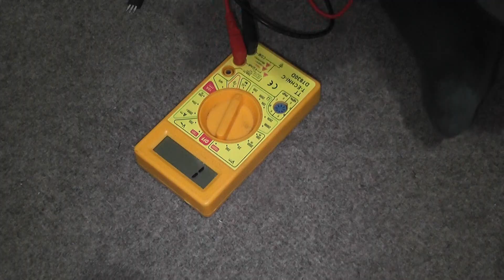BLENDER MOTOR SİGORTA TRİYAK TAMİRİ NASIL YAPILIR (evde elektronik)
BLENDER MOTOR SİGORTA TRİYAK TAMİRİ EVDE ELEKTRONİK TAMİR NASIL YAPILIR  HOW TO REPAİR ile kendin yap, youtube ile izle öğren

Bu videoyu beğendiyseniz beğeninizi beğen butonuna basarak gösterebilirsiniz. Samimi yorumlarınızı her zaman bekliyoruz. Saygı ve Sevgiyle İyi izlemeler.

"YARDIMCI OLABİLMEM İÇİN LÜTFEN DİKKATLE OKUYUNUZ"

Kanalımız içerisinde bir çok konuda çekilmiş ve çekilmeye devam ettiğimiz oynatma listesi  vardır.

Nasıl yapılır videolarının ve  diğer içeriklerin  bulunduğu oynatma listelerimiz

➤ Hayvanlar Dünyası: (YAKINDA)

Merhaba, ben İsa (herseyyoutube). Kanalımız içerisinde adından da anlaşılacağı üzere youtube da merak edilen tüm konularda bilgilendirme ve bazen eğitim  maksatlı videolar çekmekteyiz. Bunların bir çoğu günlük hayatımızda bizlere fikir verme niyetiyle çekilmiş video içerikler dir. Videolarımızın bir çoğu amatör olarak / kendi imkanlarımızla kayıt edilmiştir.

Türkçe içerikli videolarımızın temel amacı tecrübesini edindiğimiz konularda bu konuda araştırması olan kişilere rehber bilgi sağlamaktır.

sorularınızı çekinmeden sorununuz.